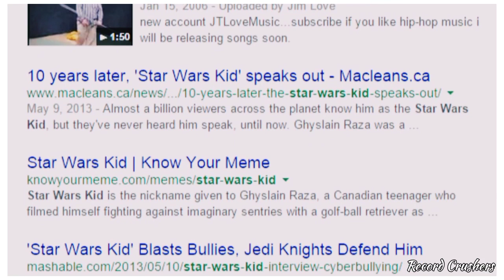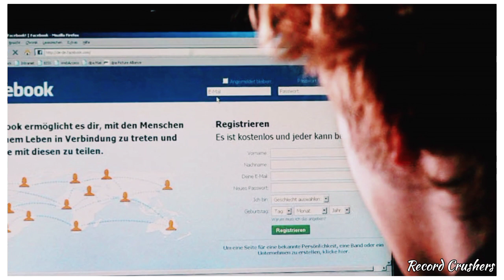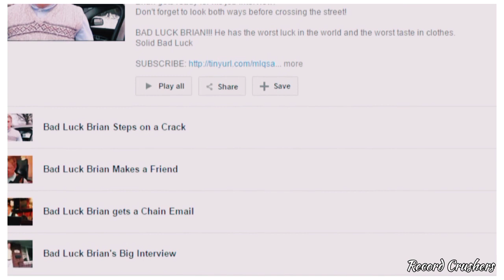"The Inspiring Stories of Internet Celebrities: Top 4 Success Journeys"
In this video, we delve into the inspiring success stories of the top 4 internet celebrities who have taken the digital world by storm. Join us as we uncover the incredible journeys these individuals embarked upon to achieve fame and fortune. From humble beginnings to extraordinary achievements, you'll gain valuable insights into the secrets behind their rise to stardom. Whether you're an aspiring internet celebrity or simply curious about the world of online fame, this video is a must-watch for you!